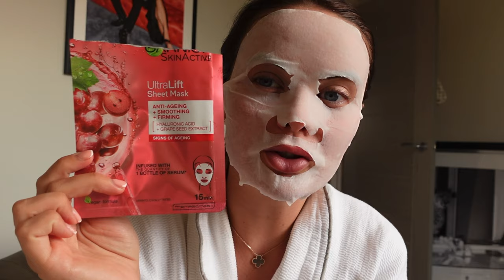Wedding Q&A Get Ready With Me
Remember to make your day about YOU and your partner, no one else :)

My amazing Wedding suppliers:
Photo booth: @kingofthebooth
Photographer: @mxh.photos
Room Decor: @ettiquetteeventstyling
Cake: @livmayscakes
Entertainment: @jwalks_percussion
Hair: @vanityloungelondonbridal
Dress: @pronoviaslondon

Products Used:
Garnier Ultra Lift Face Mask
Charlotte Tilbury Moisturiser
Embryolisse Crème Concentrate
W7 Glowprime primer
W7 concealer
Amrezy Pallete
Pixi Beauty Pallete
Peaches and Cream Pigment in Chainmail
Maybelline Tattoo Liner
NARS Sheer Light Reflecting Foundation in Stromboli
NARS Longwear Foundation in Barcelona
L’Oréal True Match concealer for contour
NARS Orgasm blush stick
MAC Deep Bronzer
MAC Stack Mascara
Charlotte Tilbury Airbrush powder
HJLashes in style ‘Play4Keeps’
NoKnotCo Brush great for extensions :)